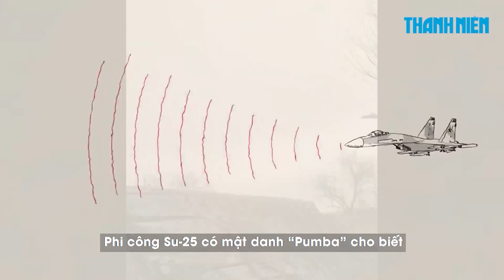Bị không quân Nga áp đảo, phi công Ukraine mong chờ F-16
Khi cuộc phản công của lực lượng Ukraine đang diễn ra, hai phi công Ukraine đã tiếp tục đề nghị phương Tây cung cấp máy bay chiến đấu F-16 cho họ và mô tả những khó khăn khi cạnh tranh với sức mạnh không quân của Nga.

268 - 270 Nguyễn Đình Chiểu, Phường Võ Thị Sáu, quận 3, TP HCM